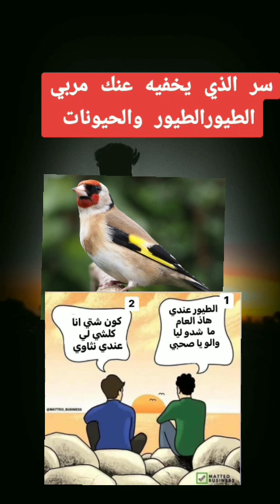السر الذي يخفيه عليك مربي الطيور سوق_القريعة_للطيور سوق_طنجة-لطيور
سر نجاح تربية الطيور